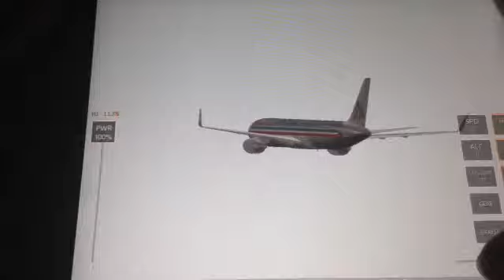Infinite Flight American Airlines takeoff from JFK